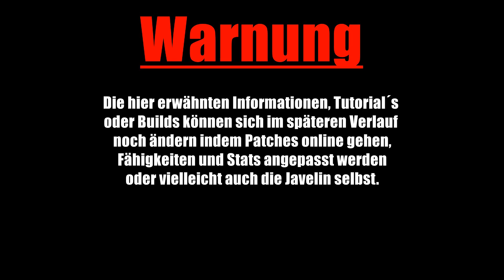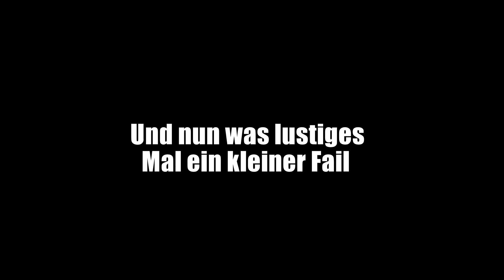Anthem - Interceptor Best AOE Support Damage Build - Demo Guide Tutorial Deutsch GER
Willkommen zu unseren Videos!

Pc Hardware
2x RAM
CPU Kühler
Mikrofon Stativ
Capture Card
Konsolen
Sony PS4 - 1 Generation
Sony PS4 Pro
Social Media - Discord Twitter - Streaming
Wir würden uns freuen wenn du uns mit einem kostenlosen Abo unterstützt. Hinterlasse auch gerne etwas Feedback oder eine Bewertung damit wir unsere Videos noch besser für euch gestalten können.